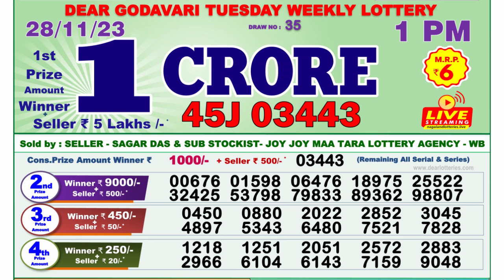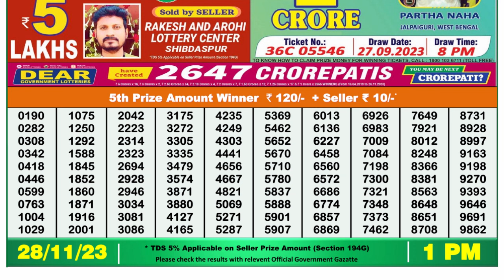🔴Dear Lottery Sambad Live 1pm today 28.11.23 Nagaland State Lottery Result